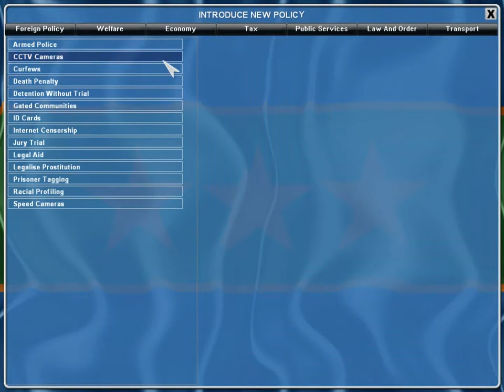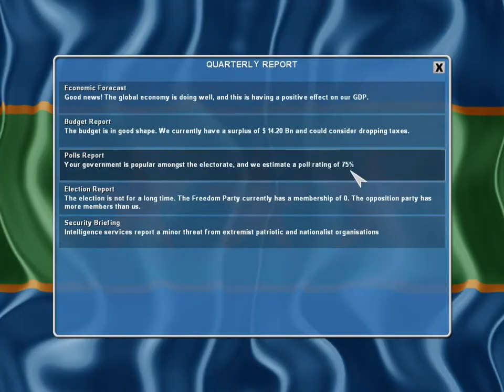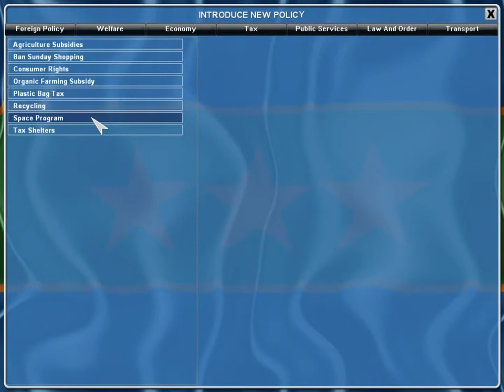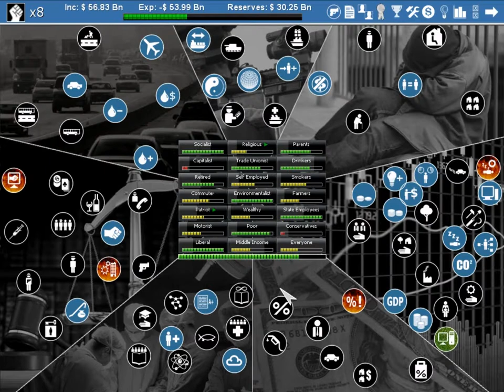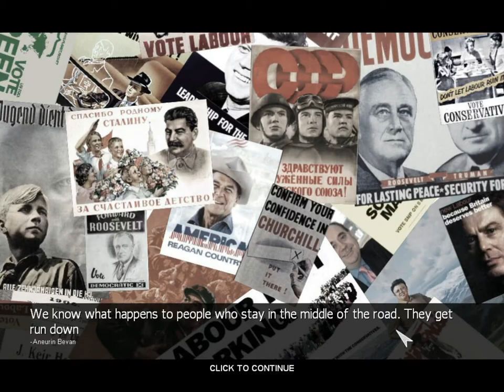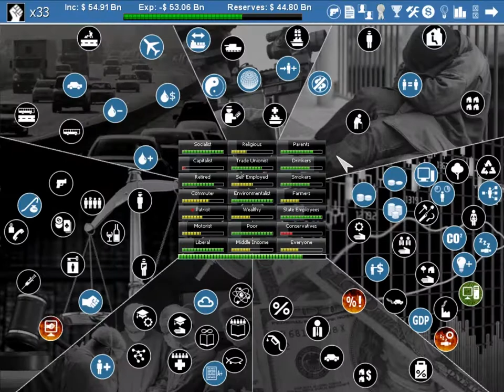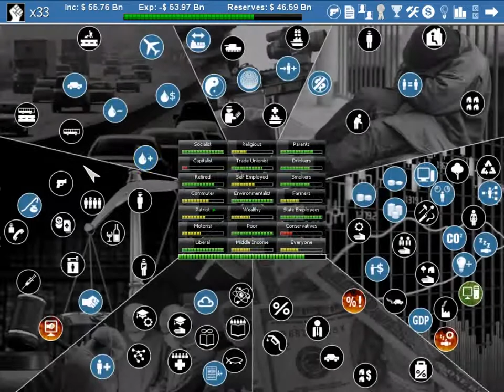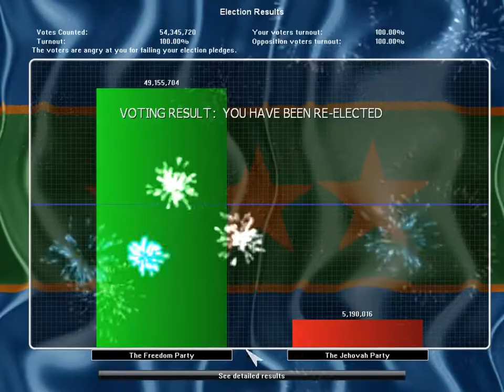Democracy 2 Gameplay: Third Term Celebration - Episode 8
We start a hectic third term.  What can we do to make our country better?  We now can start to pick on smaller issues and make this country an SKS special place to live.

Democracy 2 is a game developed by Positech Games.   It is a political strategy/simulation game.  As president or prime minister, it's your job to balance the need for income from taxes against the demands of the voters. Democracy 2 is the ultimate political strategy/simulation game. The game simulates the motivations, loyalties and desires of everyone in the country. As president or prime minister, it's your job to balance the need for income from taxes against the demands of the voters.

--Links--

--Steven Thomas--